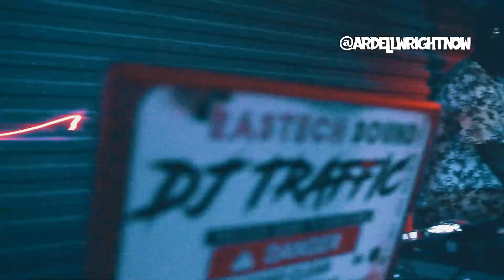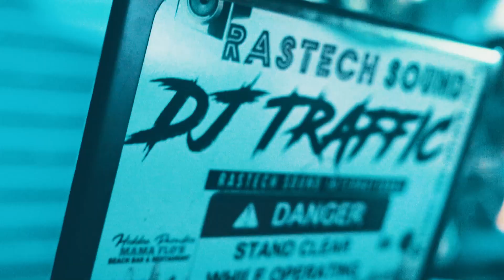Trina - Concert in Port Charlotte,FL feat DJ demp & many more shot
cool vibes in Port Charlotte, FL as the "Baddest" Trina performs hit singles at the Fair Grounds for "Mothers day weekend"

Arstist:
Dan'son
Kado Lee
Beno Santana
2cray
Queen K
Ag Lotti
Trina